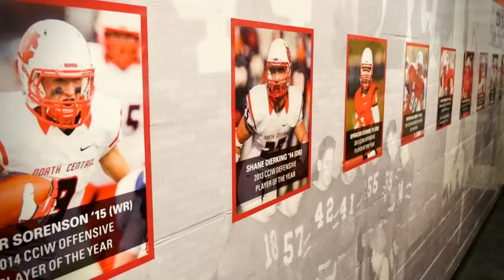North Central College Football 2024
The two-time NCAA Division III national champion North Central College football program has its sights set on a trip to its fifth straight Amos Alonzo Stagg Bowl and looks to lift another title trophy this fall!

for all the latest news and updates, or download the North Central Cardinals mobile app on iOS/Android devices!